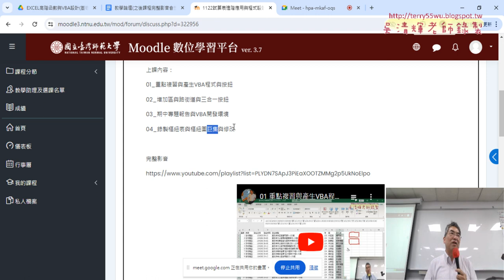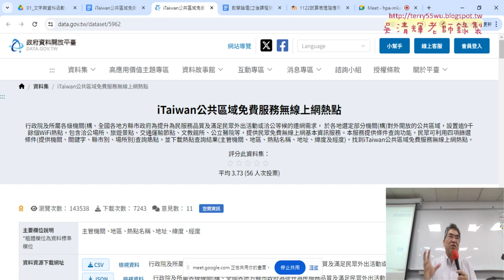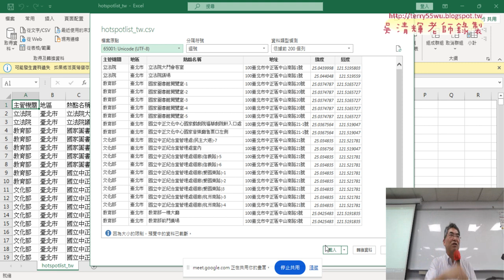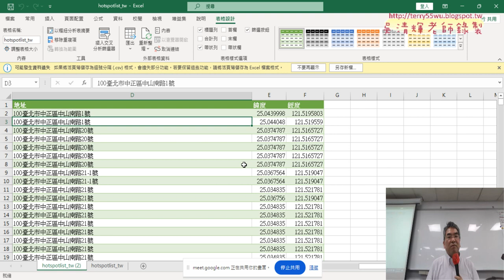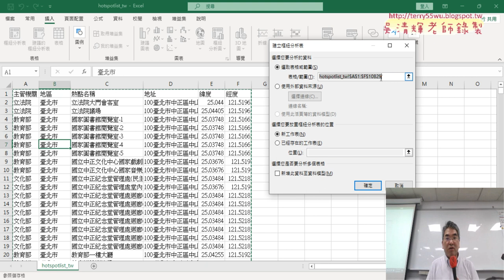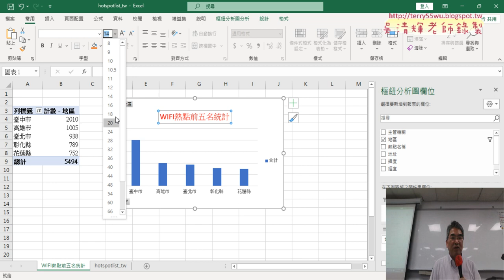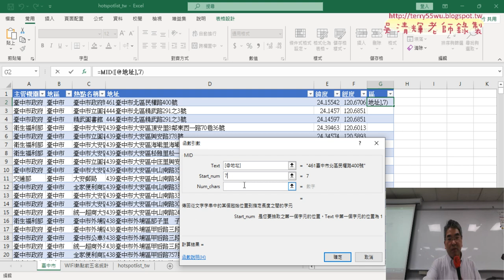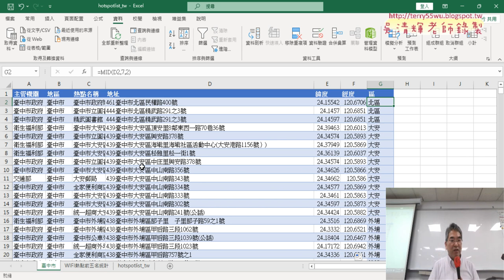01 重點複習與樞紐分析WIFI前五名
上課內容：
01_重點複習與樞紐分析WIFI前五名
02_錄製樞紐表巨集與修改錯誤
03_錄製樞紐圖與修改VBA程式
04_相同名稱錯誤就刪除與增加按鈕

課程理念：
1.以循序漸進的方式, 透過詳細的說明和實用的50個Excel VBA範例,
2.進而解說EXCEL與資料庫的結合，甚至將EXCEL當成資料庫來使用，

吳老師  113/4/19